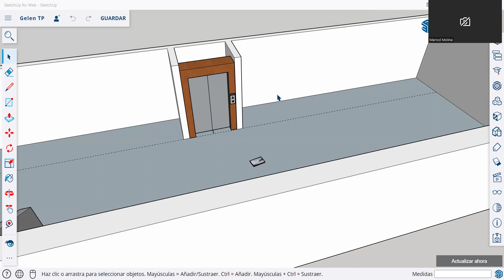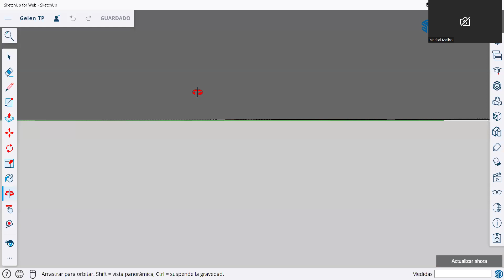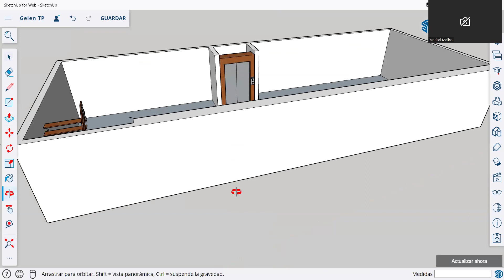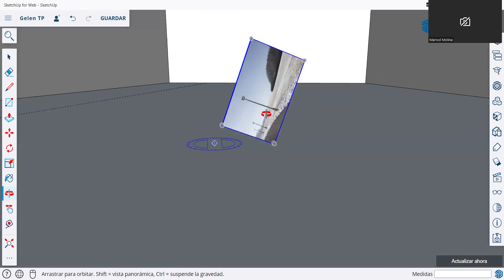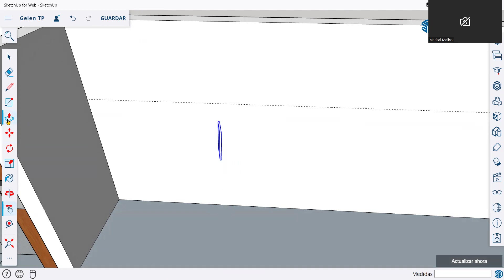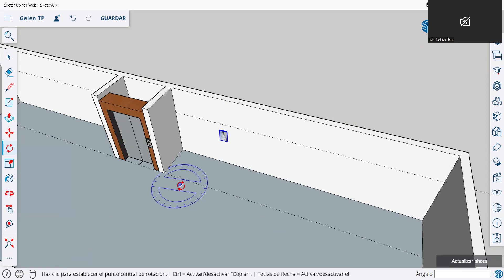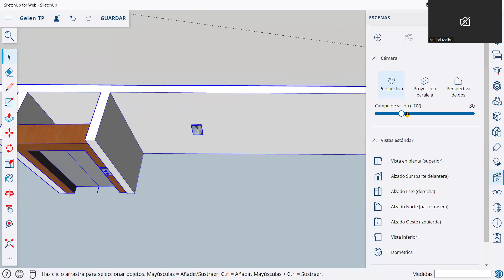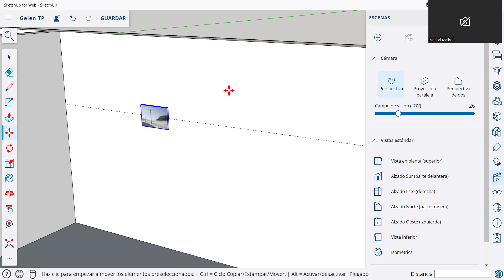Rotar y Ubicar / Bastidores